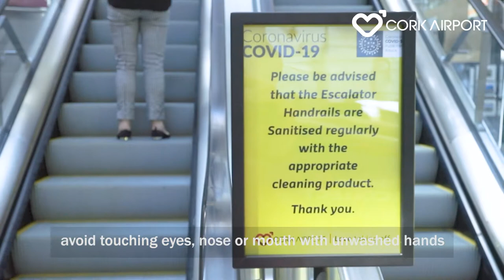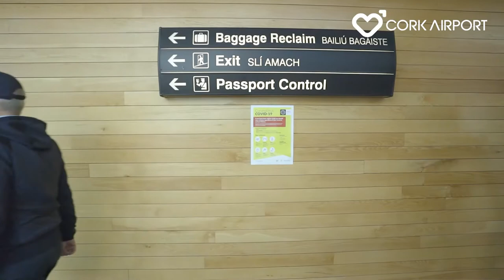Cork Airport New Passenger Journey Following COVID 19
Cork Airport, the country’s second-busiest international airport, has implemented a series of public health and hygiene measures across the airport campus to protect and enhance the health and safety of passengers and staff as a result of COVID-19 as the airport starts the gradual ramp-up of its operations to cater for more flights and passengers in the coming months.

The measures reflect Ireland’s national COVID-19 guidelines and also best practice in the European aviation sector, as set out in the recent guidelines devised by the European Aviation Safety Agency (EASA) and European Centre for Disease Prevention and Control (ECDC) to ensure that passengers feel safe and secure as they arrive and depart from Cork Airport. Only passengers with a valid ticket should enter the Departures or Check-in area of the Terminal to reduce the number of people inside the terminal.

• Passengers strongly recommended to wear face masks or face coverings inside the Terminal in line with Government guidelines (mandatory whilst flying)
• Only those travelling should enter the Departures or Check-in area of the Terminal
• Enhanced deep cleaning measures throughout the airport
• Multiple plexiglass screens fitted throughout the terminal, sanitisation stations and freestanding/wall mounted sanitising units everywhere, extensive social distancing floor decals deployed plus scores of other important public safety enhancements.